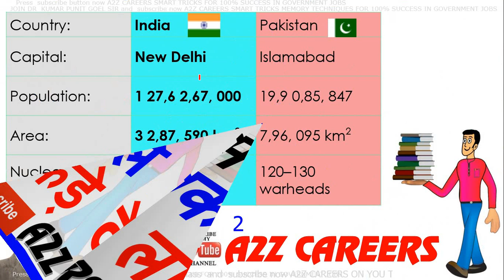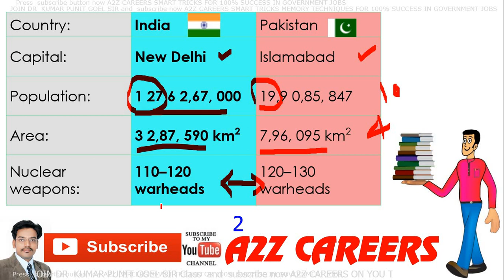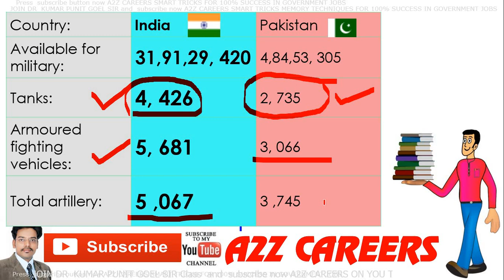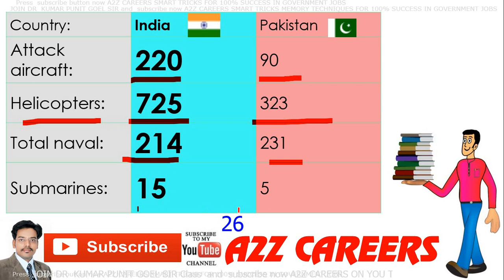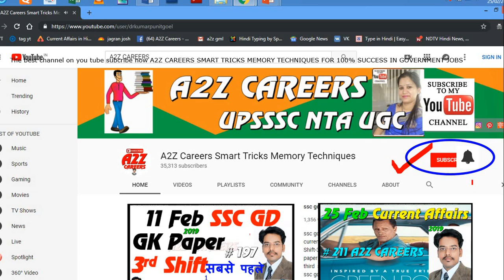India vs Pakistan comparision army airforce navy Feb 2019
india vs pakistan war 2019, india vs pakistan army comparison 2019,